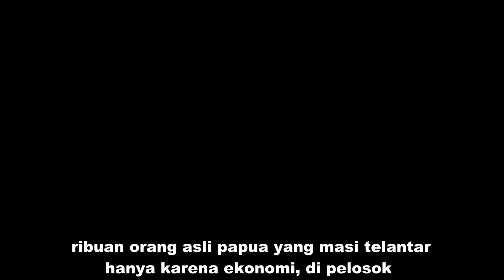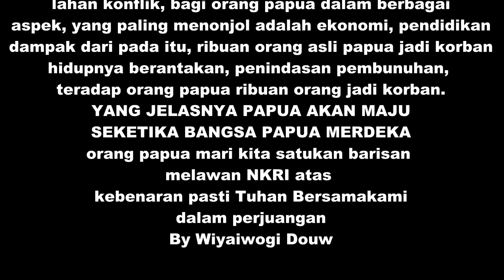KEHIDUPAN ANAK JALANAN PERGI DIMANA PUN DAPAT DIMARAH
Bahasa : Indonesia
Cipta.    : Kris Douw
Vocal.   : Kris Douw
Group   : PAMERASTA
VOL.     : 3